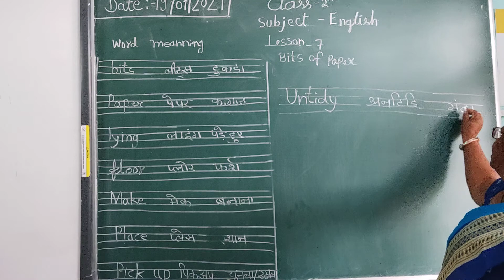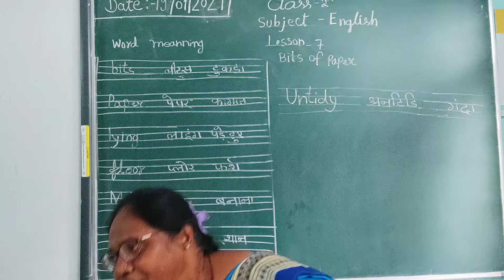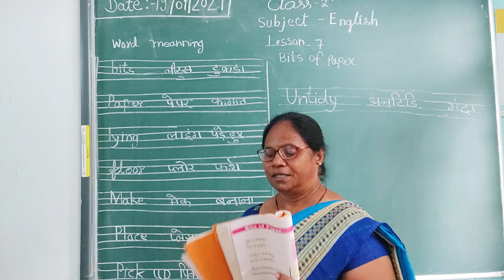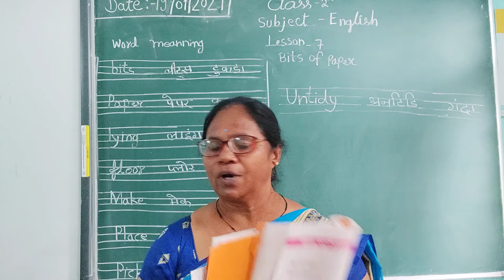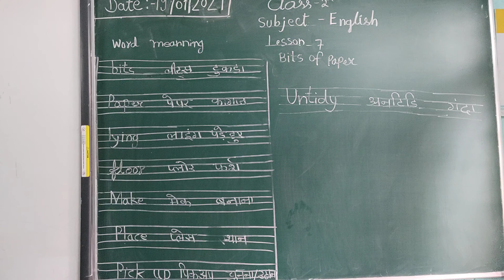class 2nd s. English lesson 7Bits of paper